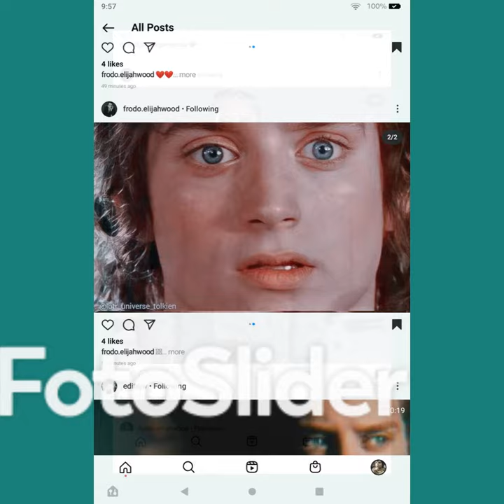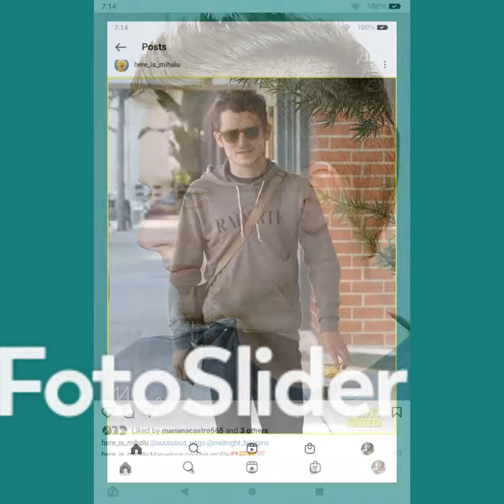Elijah Jordan Wood Pictures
I beg you please send me packages/gifts and letters to this united states address if your watching from over seas 2-s Plateau Place Greenbelt Maryland 20770
Facebook Maryanne Hutchinson
pictures of my Cosplay Husband Elijah Jordan Wood from his photo album